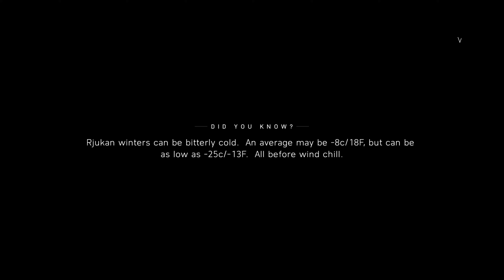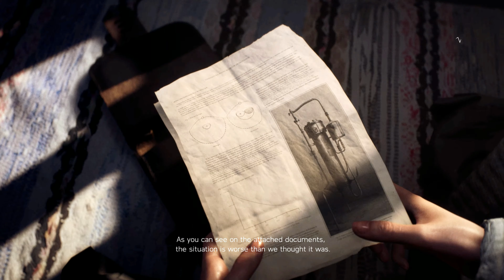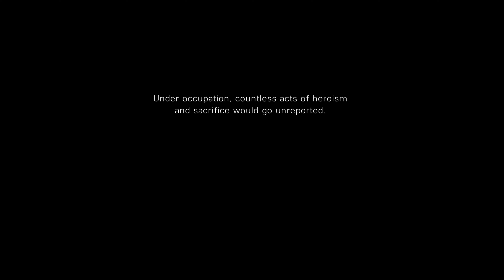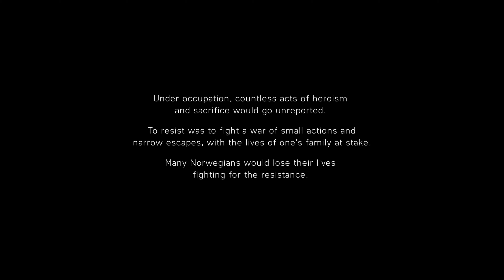BATTLEFIELD 5 Walkthrough Full Gameplay Part 5 { no commentary }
Battlefield 5 (Battlefield V) Campaign Walkthrough Gameplay Part 5 includes a Review, Intro and Campaign Missions for PS4 Pro, Xbox One X and PC. My Full Game Battlefield 5 (BFV) Walkthrough Gameplay will include a Review, Story Missions, Cut Scenes, Main Missions, Vehicles, Characters, Cinematics and the Ending of the Single Player Campaign.